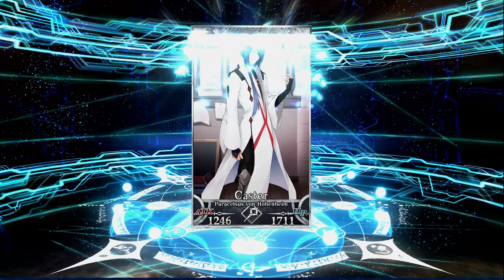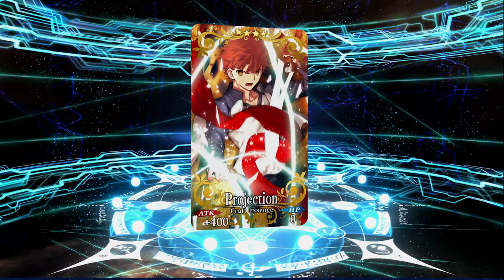Halloween has arrived! Summoning for Molay and Zenobia! FGO NA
Time to figure out if Zenobia will cause this thumbnail to go down